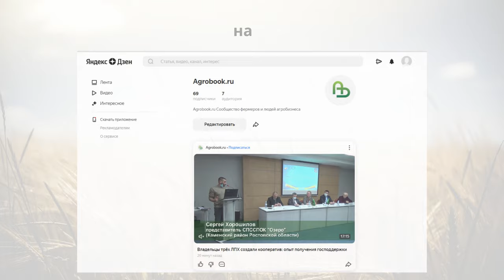Пока не заблокирован YouTube: как нас найти в Rutube, Яндекс Дзен и Telegram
Друзья! Мы не хотим вас терять в случае блокировки YouTube. Давайте держаться вместе несмотря ни на что!